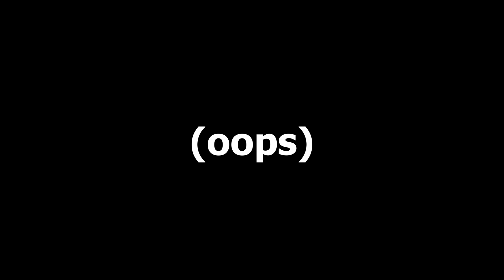ubw stage 1 4k high